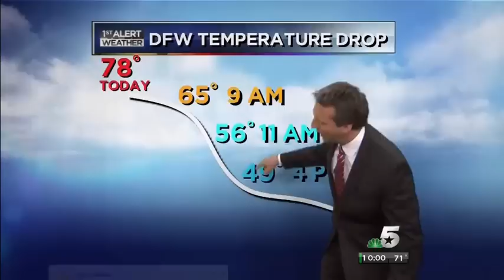KXAS LATE NEWS OPEN Apr22